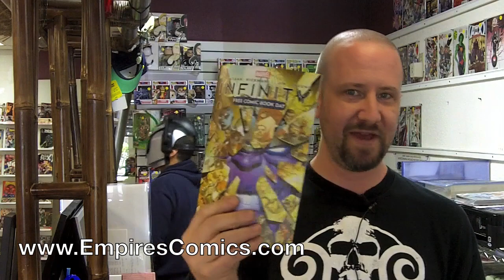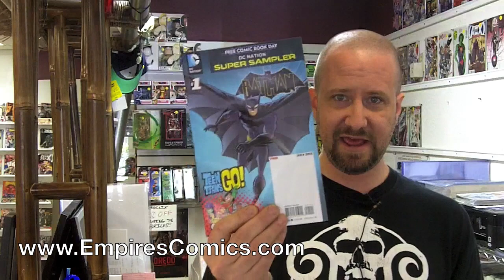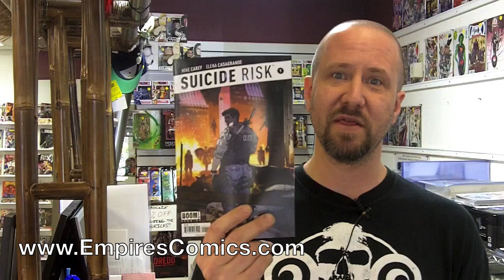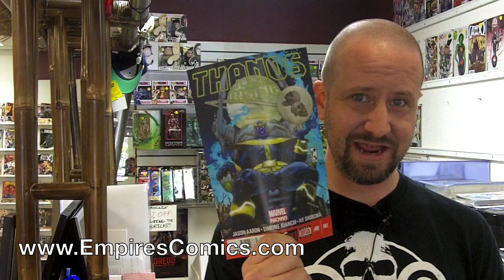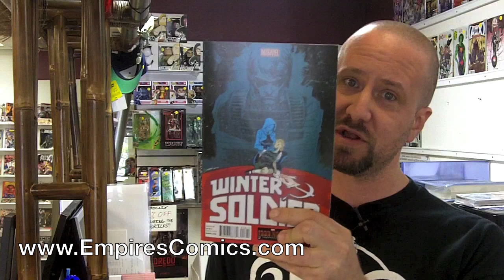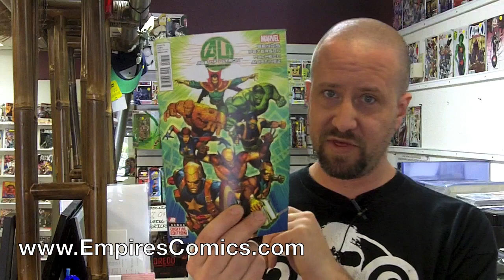Episode 98 - J.Kyll of Sac City Rollers and Free Comic Book Day Mini-Con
For Free Comic Book Day (FCBD): 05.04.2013

IN THIS EPISODE:
- Special Guest from the Sac City Rollers: J.Kyll and Hyde the Body, or "J.Kyll" for short. For more about the Sac City Rollers,
- FCBD Comics and this week's comics

BUT FIRST, what you need to know about Saturday's Free Comic Book Day 2013 Mini-Con!

Our Free Comic Book Day 2013 Mini-Con is this Saturday, May 4, 2013. Doors open at 9:00 am. We close at 8:00 pm.

How FCBD Works at Empire's Comics Vault
1. The line forms outside the shop. This year there are two lines. One for our Comic Book Savings Program Members and one for first-time visitors and non-members. We'll let someone from each line go into the FCBD room and back and forth until everyone gets through. Our Savings Program has a gazillion other super-benefits, and you can check out the program

2. You can take one of each book that you want to read, and please leave the ones you don't want to read for others who do.

3. We have our best-ever sale on back issues, and other comic book goodies are on sale also. Current comics are not on sale.

AND NOW FOR COMICS:
- FCBD Title: Star Wars / Avatar flip book
- FCBD Title: Marvel's Infinity
- FCBD Title: Superman
- FCBD Title: Hulk Smash
- FCBD Title: DC Super Sampler: Batman / Teen Titans
- FCBD Title: Strawberry Shortcake / Sesame Street
- FCBD Title: 2 Valiant books
- FCBD Title: Judge Dredd
- FCBD Title: 2000 AD
- FCBD Title: Rust / Mouse Guard flip book
- FCBD Title: The Walking Dead
- FCBD Title: Aphrodite IX
- Suicide Risk, issue 1 - Ben shares the premise of the story.
- Thanos Rising, issue 2
- Ten Grand, issue 1, by J. Michael Straczynski and Ben Templesmith - The book Ben is most excited about this week.
- Aquaman, issue 19 - "I've really been waiting for this one."
- Green Arrow - "This is one I've been enjoying."
- X-Men Legacy - "Great book."
- X-Factor
- All New X-Men
- Superior Spider-Man
- Winter Soldier - "This has been a really gritty spy story."
- Indestructible Hulk
- Age of Ultron, issue 7 of 10
- The Hypernaturals - "A book everyone should be reading. Essentially... the Legion without any editors getting in the way."

Empire's Comics Vault proudly supports Sac City Rollers.

J.Kyll is also a member of the West Coast Avengers.